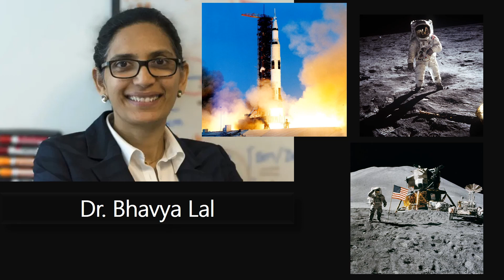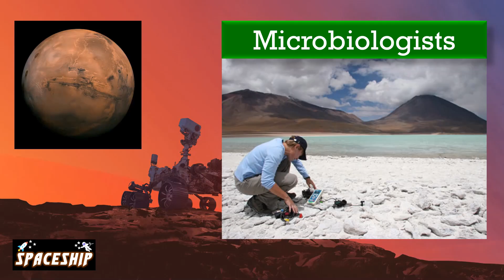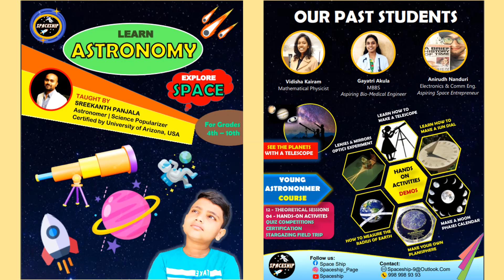Siddartha Spaceship Astronomy Club (T)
Siddartha now has an exclusive astronomy club to inspire students into STEM careers by teaching astronomy/space. Sreekanth Panjala, who is a certified astronomer by university of Arizona, USA will be the instructor for the club. Come! Join the club. Don't miss!

Space ఖగోళశాస్త్రం/అంతరిక్షం బోధించడం ద్వారా విద్యార్థులను STEM కెరీర్‌లలోకి ప్రేరేపించడానికి సిద్దార్థ ఇప్పుడు ప్రత్యేకమైన స్పేస్ క్లబ్ ని ఏర్పాటు చేసారు. USAలోని అరిజోనా విశ్వవిద్యాలయంచే ధృవీకరించబడిన ఖగోళ శాస్త్రవేత్త అయిన శ్రీకాంత్ పంజాల క్లబ్‌కు బోధకుడిగా వ్యవహరిస్తారు. రండి! క్లబ్‌లో చేరండి. మిస్ అవ్వకండి!